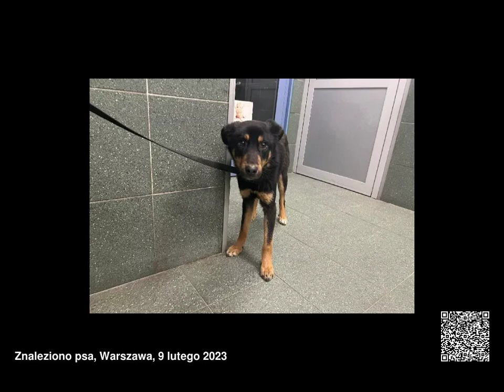Znalezione psy, województwo mazowieckie, 06.02.2023 - 12.02.2023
Znalezione psy, województwo mazowieckie, od 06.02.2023 do 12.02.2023

00:00 poniedziałek, 6 lutego 2023
00:06 wtorek, 7 lutego 2023
00:24 środa, 8 lutego 2023
00:45 czwartek, 9 lutego 2023
00:57 piątek, 10 lutego 2023
01:12 sobota, 11 lutego 2023
01:24 niedziela, 12 lutego 2023